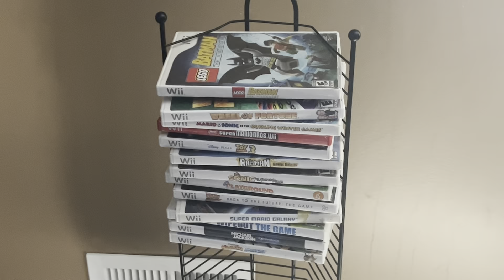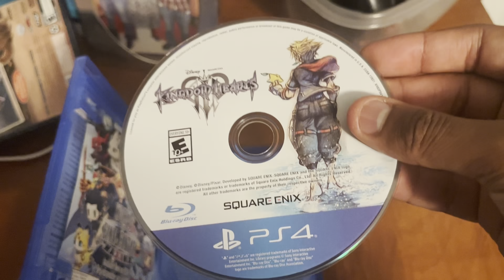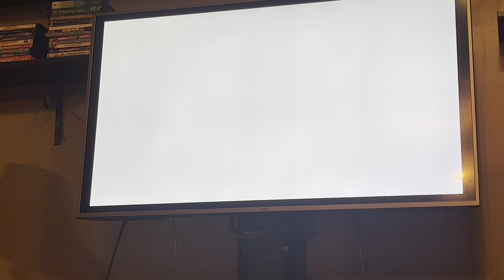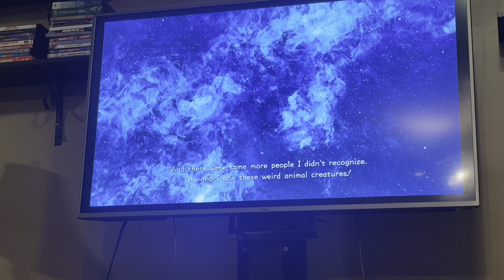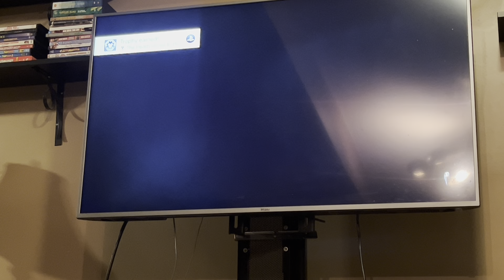Let’s Play Kingdom Hearts 3 Part 24